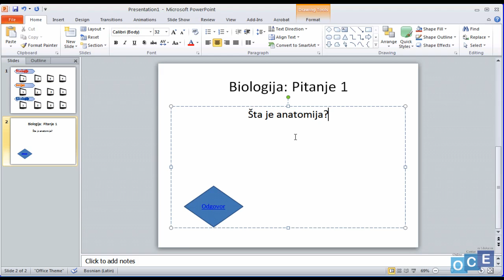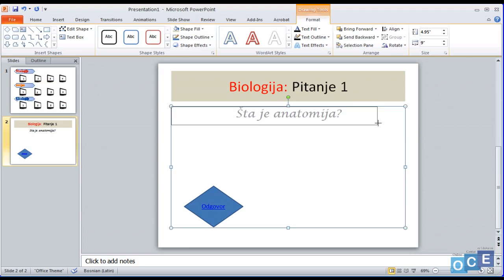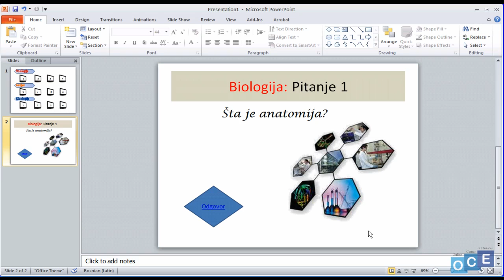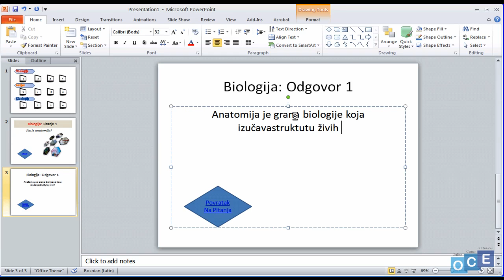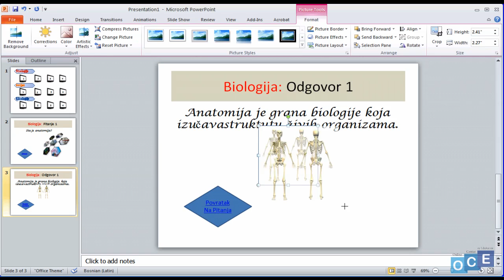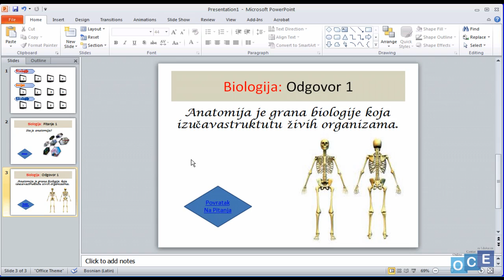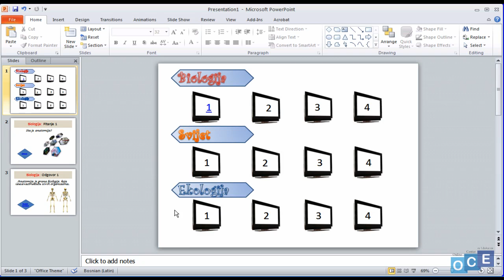3. Igrice i PP 2010: Pitalica: Slajdovi Za Pitanja